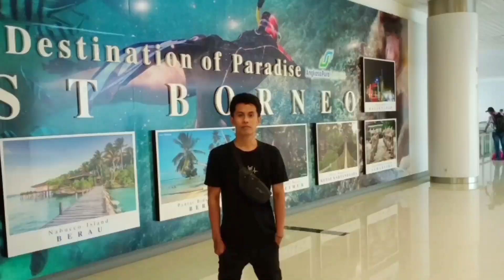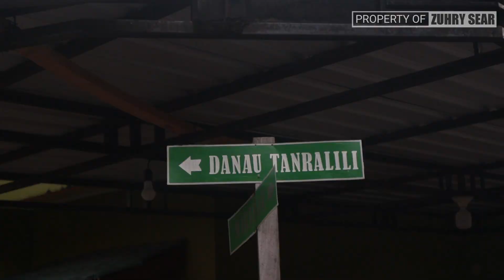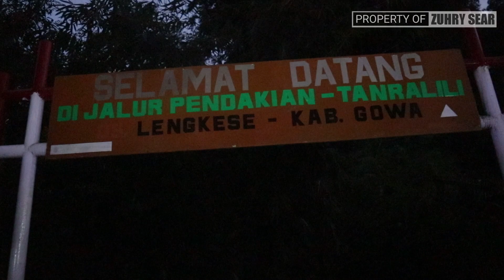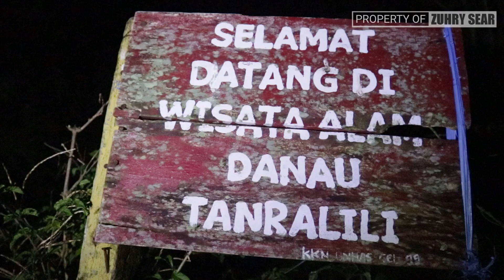camping di pinggir danau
kali ini kita bikin konten kembali, konten kali ini kita mecoba salah satu destinasi wisata di daerah kabupaten gowa, tempat ini di kenal dengan nama danau tanralili, wisata ini sangat trend sekali di kalangan wisatawan terutama yang suka dengan alam, seperti di video ramainya pengunjung yang datang kelokasi ini.

untuk masuk ke lokasi danau tanralili pengunjung di bebani pembayaran sebesar 5k untuk registrasi dan 5k untuk parkiran, sudah bisa berkunjung ke dua destinasi wisata danau tanralili dan lembah lohe.

kemudia jarak jam tempuh dari tempat registrasi/ parkir kurang lebih 3 jam menuju tanralili, sekedar sara jika teman-teman berkunjung untuk menyediakan persiapan yang matang, karna jalur menuju dua lokasi wisata sangat menantang. dan yang paling penting selalu bawa sampahnya kembali.

makasih banyak sudah berkunjung ke channel ini, jika video ini bermanfaat atau menghibur silahkan di share di sosmed teman-teman.